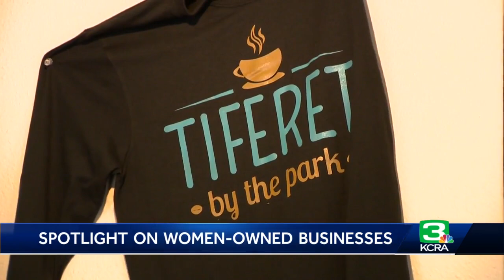Friends go from working at a coffee shop to owning it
Natasha Sarron and Jessica Bryant recently bought the Tiferet By the Park coffee shop in East Sacramento. They talked to KCRA 3’s Maricela De La Cruz about their experiences.